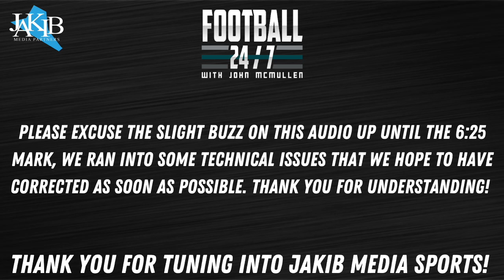The Deshaun Watson Mess Is Getting Worse, But The Philadelphia Eagles Are Still Monitoring It